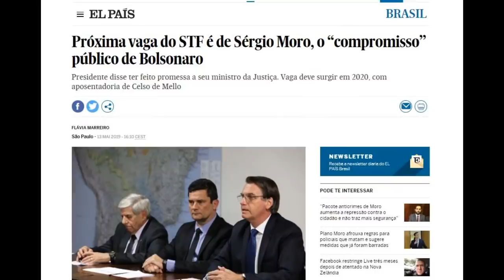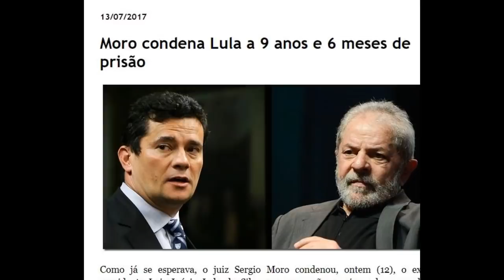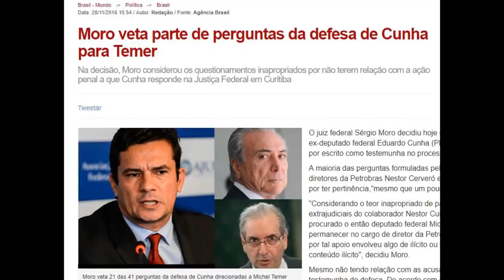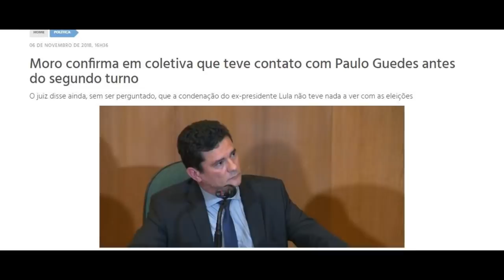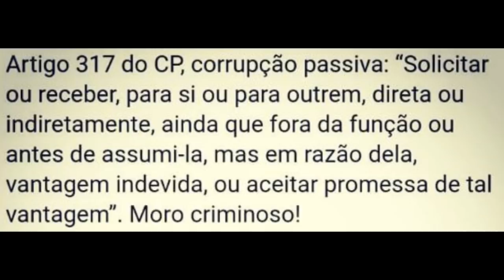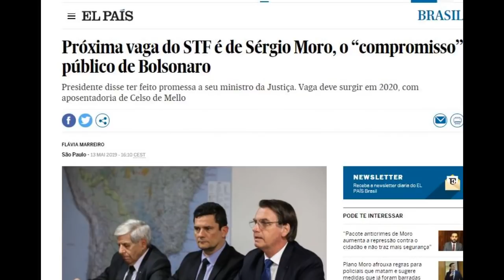Bolsonaro e Moro Compromisso e/ou Corrupção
O Presidente confessando um crime de corrupção, e confirmando uma conspiração... Isso só acontece no Brasil.
E o pior é a galera que vai apoiar e fingir que isso é normal.

CRIME DE CORRUPÇÃO: ART. 317 DO CÓDIGO PENAL
"Agente público que solicita, recebe ou aceita promessa de vantagem indevida".